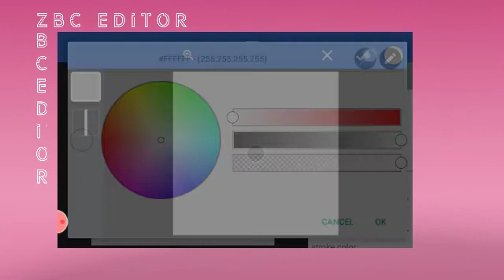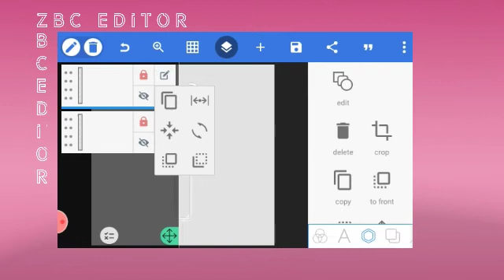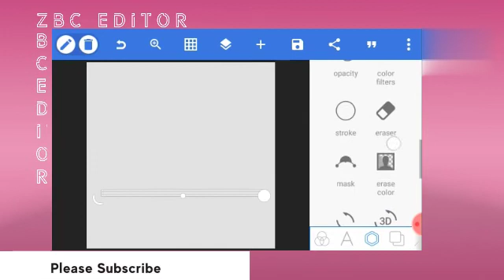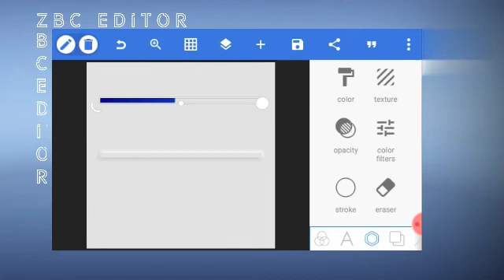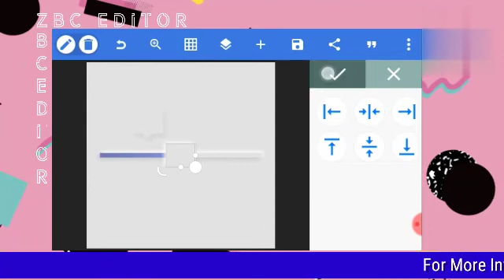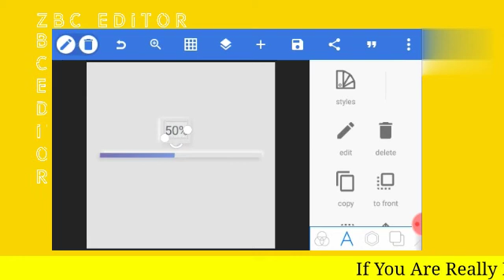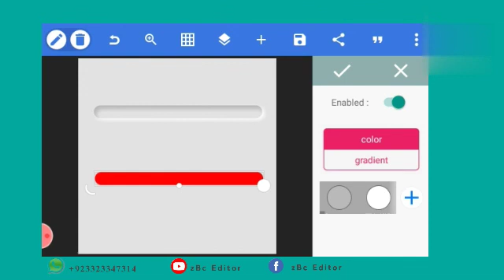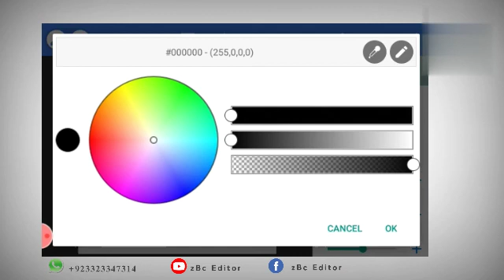How to Create Neumorphism Effect In Pixellab./Soft Ui Design.|Pixellab Toturial.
Asslamolikom every one!
Wellcom To My Channel.In this Video I show You How To make Neumorphism key paid in pixellab with andriod phone .I hope You Enjoy This Informative Tutorial.Pls Guys Like & Share this Informative tutorial.
If You Have any Truble Making this Or You Need A Logo,Any Design,video & pictures Editting Conect on My WatsApp Below👇🏻
 .  . . . .  Uses meterial.   ..   ..    .

All meterial on one place No ad/.

Free music🎶Provide by(NCS) Nocopyright:

Song name:sky Highy
Artist:elektronomia nightcore
Licensed to youtube by:AEI(ON BEHALF OF NCS)
Shadow Effect
How to make Abstract logo:https